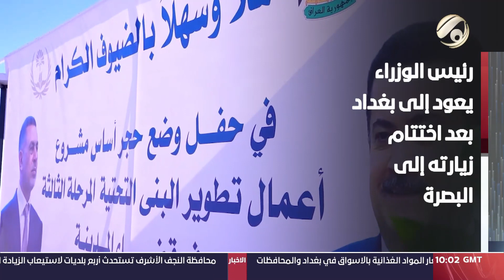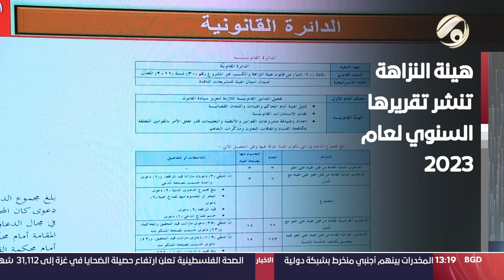مرصد الظهيرة مع مسلم البياتي - السوداني يعود الى بغداد بعد اختتام زيارته الى البصرة | 2024/3/11